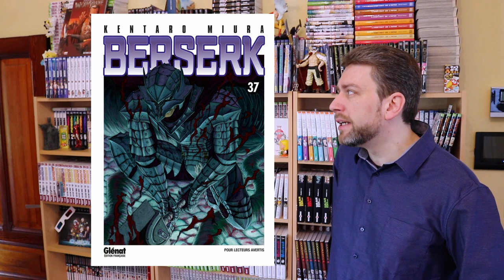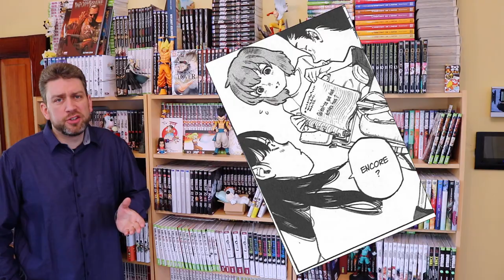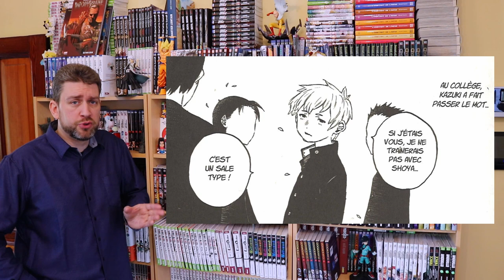A Silent Voice - Yoshitoki Oima - Ki-Oon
Présentation d'un Shonen manga
Viens découvrir A Silent Voice

Salut !

Bienvenue sur LambdaMan

La prochaine vidéo devrait sortir le 13 Juillet.
Ainsi que de la partager !

☆ Synopsis ☆

Shoya Ishida, habitant à Ōgaki dans la préfecture de Gifu, vit en combattant l'ennui par les jeux les plus insensés qui lui viennent à l'esprit.

Un jour, Shoko Nishimiya rejoint sa classe d'école primaire et essaie de s'y faire une place, mais cette dernière est atteinte de surdité et va causer quelques soucis à ses camarades, ce qui va permettre au jeune Shoya de s'occuper en profitant des faiblesses de celle-ci.

Mais tout cet amusement se retournera contre lui.
Une fois lycéen, Shoya, qui décide de revoir une dernière fois Shoko pour s'excuser, va finalement se rapprocher d'elle à travers la langue des signes.